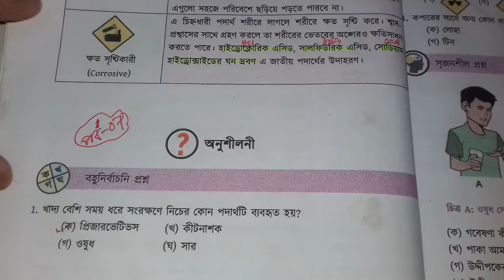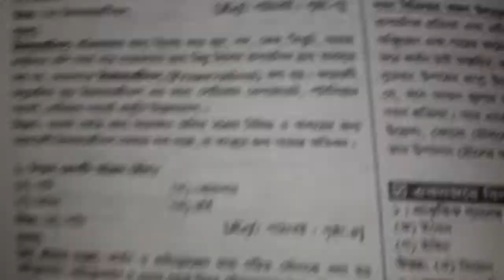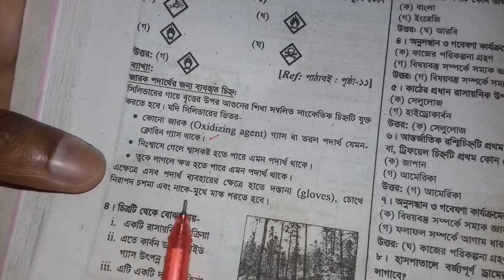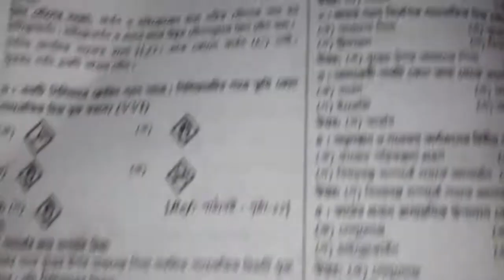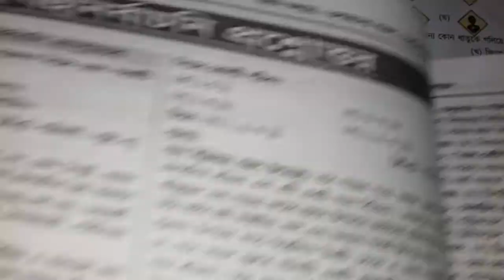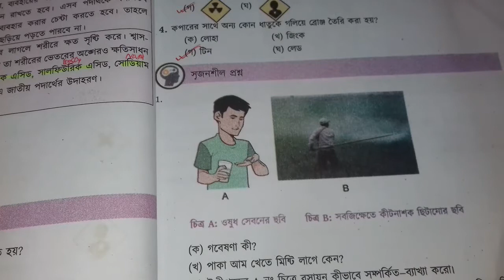SSC রসায়নের ১ম অধ্যায়ের বহুনির্বাচনি প্রশ্ন | SSC Chemistry Chapter 1 | পর্ব 07 | Razu sir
SSC রসায়নের ১ম অধ্যায়ের বহুনির্বাচনি প্রশ্ন   | SSC Chemistry Chapter 1 | পর্ব 07 | janani Academy |

SSC Chemistry Chapter 1 is the first Chapter nine ten chemistry. SSC Chemistry first chapter name the concept of chemistry. Class Nine chemistry chapter 1 easy chapter.class ten easy chapter chemistry is first Chapter. more that CQ question solution & ssc chemistry chapter 1 mcq question solution for easyest method. solution method better than 10 minutes school, amadar school, onnorokom pathala,technique easy education of Bangladesh chemistry chapter 1 concept of chemistry. all video published janani academy BD youtube channel. now you can found razu sir video first chapter 1 ssc chemistry. ssc chemistry chapter 1 Fahad sir first video upload amadar school channel.

এসএসসি রসায়নের প্রথম অধ্যায় হলো রসায়নের ধারণা। ক্লাস ১০ এর ছাত্রছাত্রীরা রসায়নের ১ম অধ্যায় সহজ মনে করে। রাজু স্যার নবম-দশম শ্রেণীর রসায়নের ১ম অধ্যায় সহজভাবে রিডিং অংশ, সৃজনশীল, বহুনির্বাচনি প্রশ্নগুলো বুঝিয়ে দিয়েছেন। যাতে সবাই বিনা খরচে বাসায় বসে থেকে SSC রসায়ন চর্চা করতে পারেন।